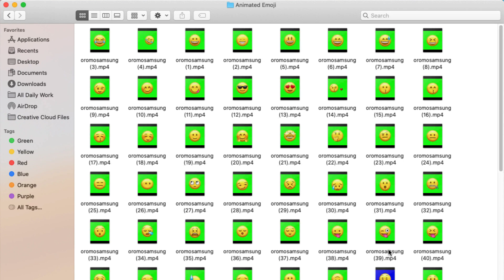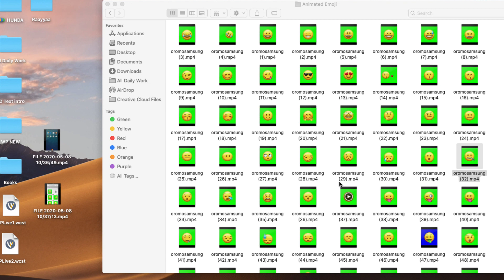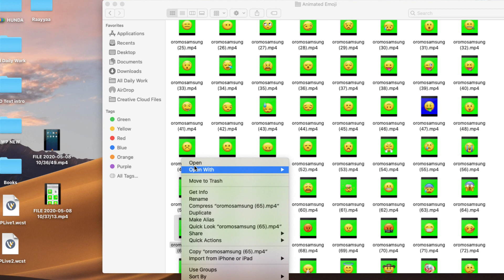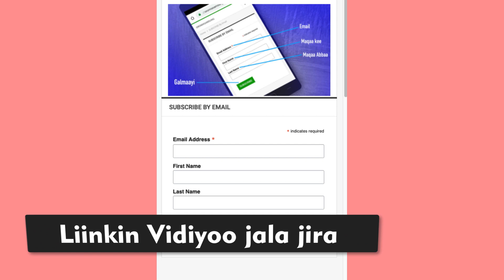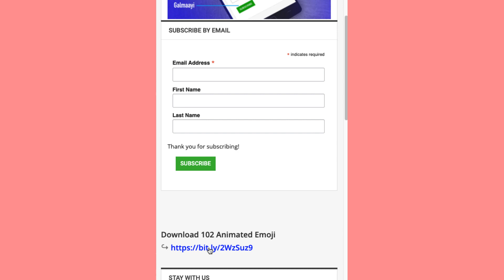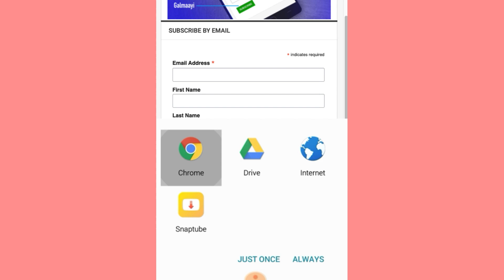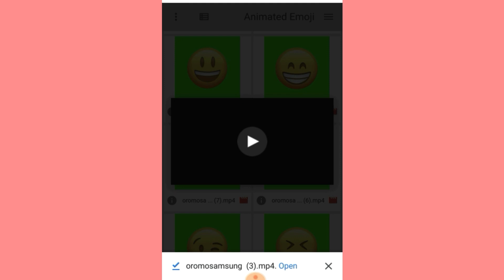102 Animated Emoji - Warreen youtube irra hojjattaniif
Download 102 Animated Emoji